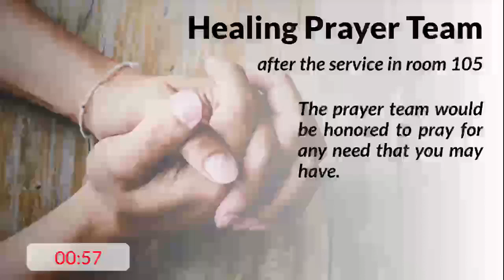May 12, 2024 Traditional Service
Trinity United Methodist Church live stream from the May 12 traditional service.